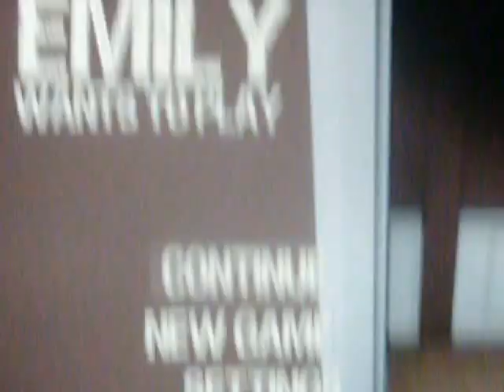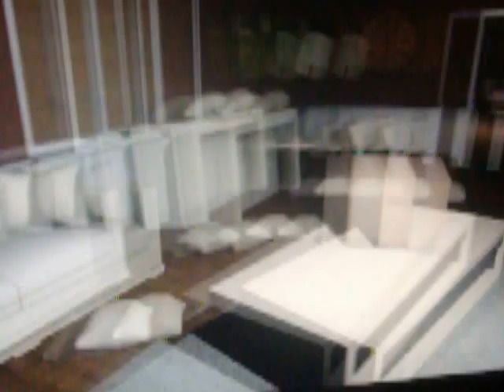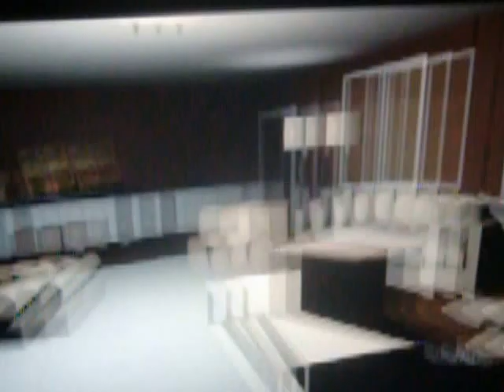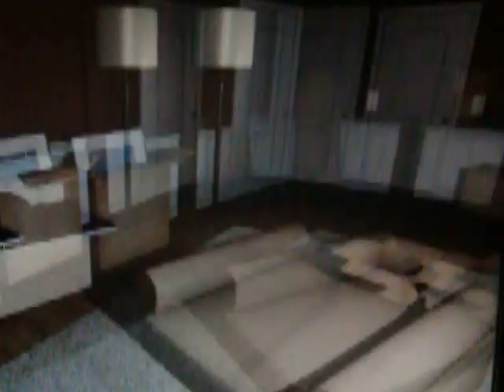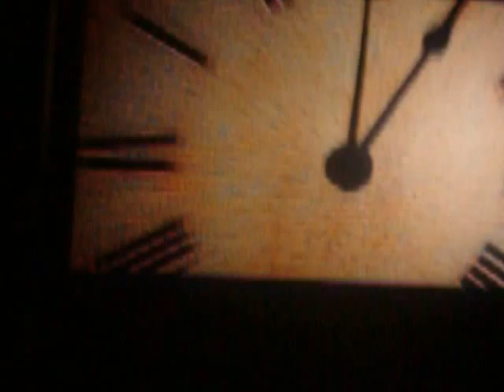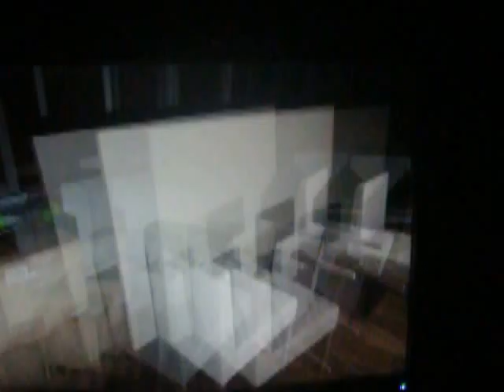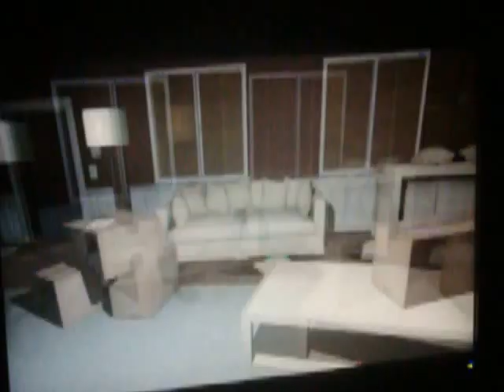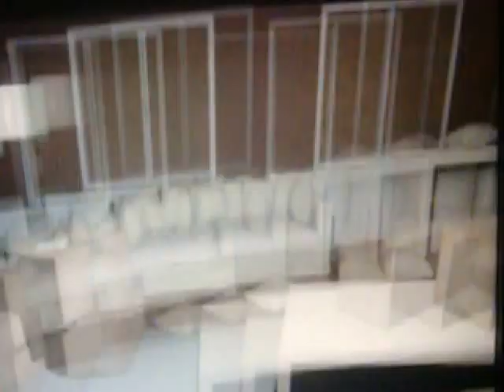Emily wants to play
This is my attempt to live long enough to play with Emily. Didn't happen. :(